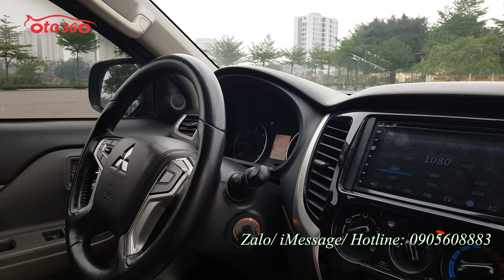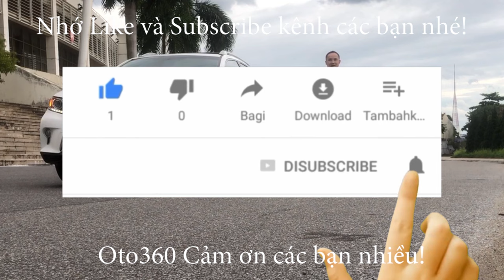Bán chiếc xe bán tải đời cao số tự động giá chỉ hơn 400 tr Mitsubishi Ttiton 2017 biển Hà Nội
Bán xe Mitsubishi Triton số tự động, sản xuất 2017, đăng ký tên tư nhân, biển Hà Nội, xe nhập khẩu. xe chạy 9 vạn km, còn rất đẹp, xe vừa mua về chưa dọn rửa, còn mộc mạc, nguyên bản.
xe được trang bị động cơ Common Rail DI-D 2.5L, diesel cực kỳ thông minh và tiết kiệm nhiên liệu, option full:  nội thất da, vô lăng bọc da tích hợp các phím điều khiển, đầu DVD màn hình, camera lùi, xe đã được trải sàn da, lắp thêm nắp thùng thấp...và rất nhiều option khác.